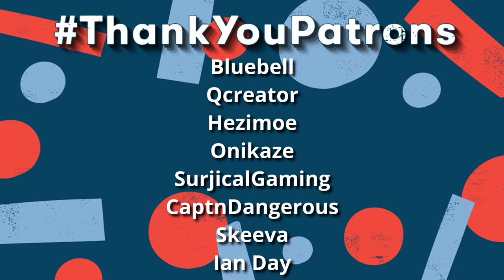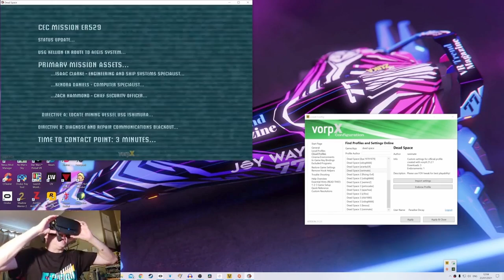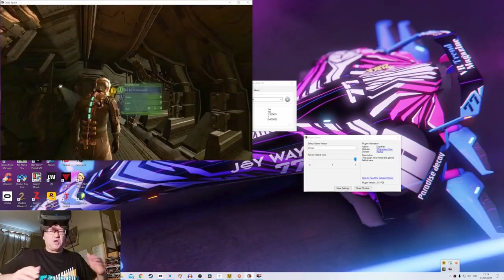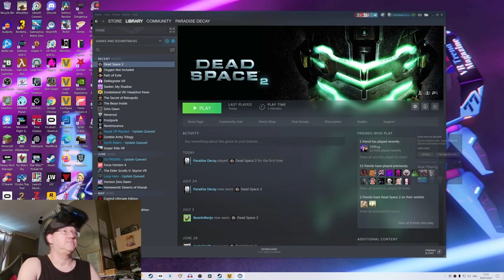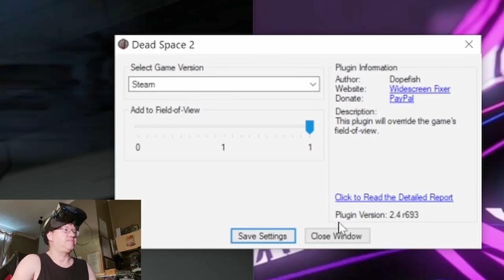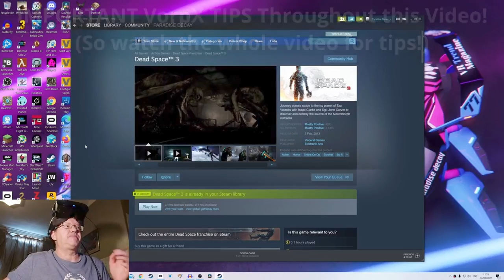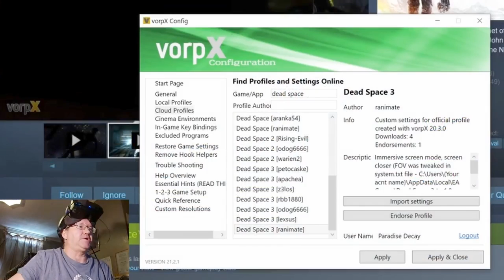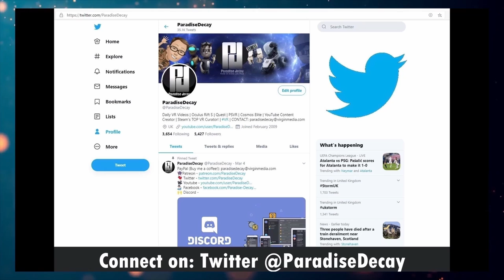THE ONLY WAY TO PLAY! - DEAD SPACE 1, 2 & 3 IN VR! - PLUS GUIDES!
CLICK THE TIMELINE BELOW FOR SELECTION:
(00:00:00) - Intro.
(00:01:12) - Dead Space 1 in VR.
(00:50:27) - Dead Space 2 in VR.
(01:50:35) - Dead Space 3 in VR.

IMPORTANT LINK to the FOV FIX! (Do not play the game in VR without this!

PLEASE NOTE: You might be able to get the same 3D experience TODAY using the new UE4 to VR mod or Reshade and SuperDepth3D (See my guides)

As I am unable to play VR at the moment, I hope you enjoy these 'BLAST FROM THE PAST' VR horror titles! - Some of them you've probably never heard about or played!

Can be played on Oculus Quest 2 with AirLink or Link!

☆ MY PC Specs:
☆ 16.0GB Ram